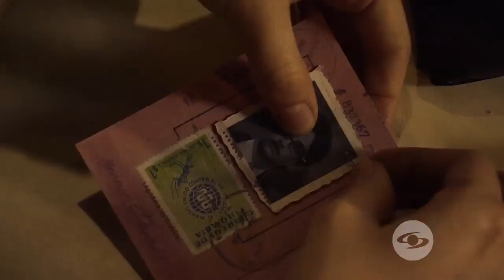Amar y temer (2010) - Tráiler oficial | Caracol Play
Alicia, una mujer liberal, decide darle vuelta a la situación política de su país creando un movimiento femenino para el derecho al voto y a la educación. Pero esta tarea se pone complicada cuando fanáticos del poder azul como Pascual Guerrero, su malvado esposo, se interponen en su camino.